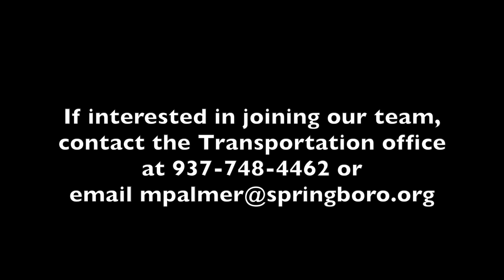Driving a bus is a great job, Springboro schools are hiring drivers.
I produced this video to help Springboro schools hire a few bus drivers.